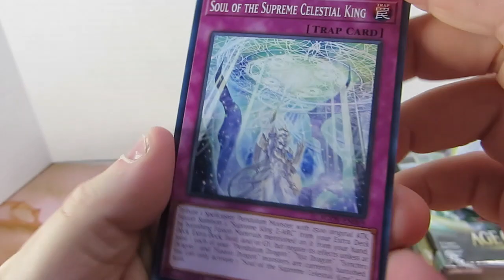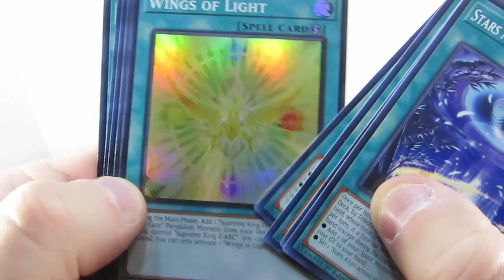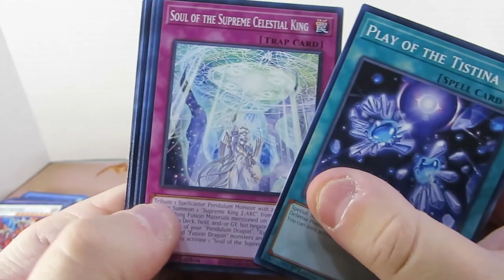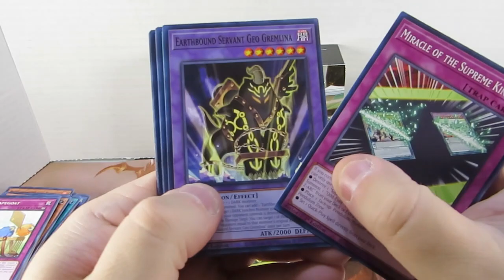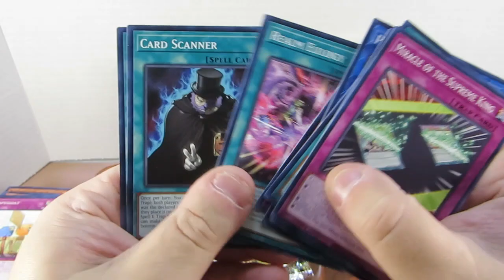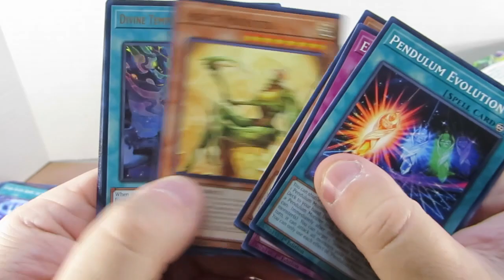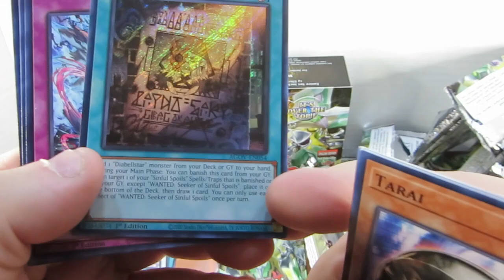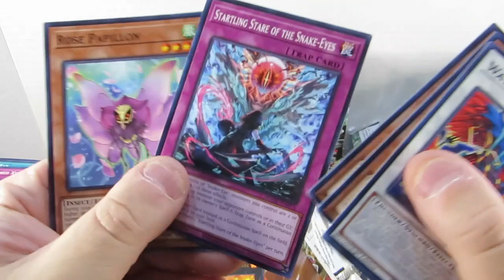Unboxing yugioh ace of overlord x3 box-(2/4)